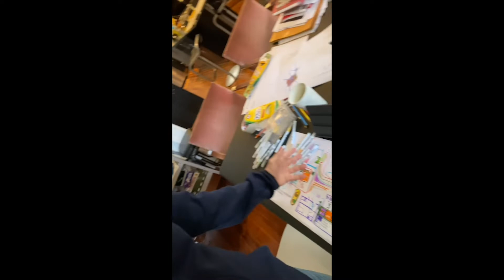From Buenos Aires: Guillermo Kuitca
A week of house plans, salsa and soap—Argentine artist GuillermoKuitca takes us inside his apartment and shares some of his experiences of living and working at home.